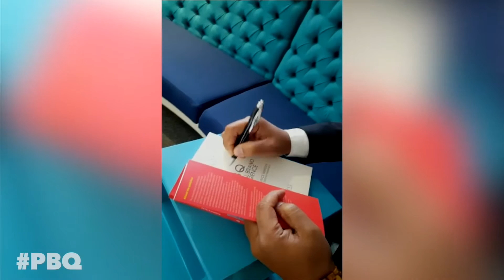PERSONAL BRAND INTELLIGENCE |Timothy Maurice Webster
Author  and columnist Timothy Maurice Webster talks about his latest book Personal Brand Intelligence. The book is about personal branding and the importance of honing and perfecting it for your success.